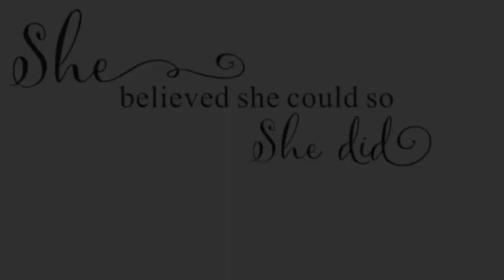Affordable Heels Try-On Haul!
Try on Haul of all my affordable heels!

Most, if not all are from DSW

Outfit

Jewelry

Make up:
Eyes
Foundation: Fenty via
Lips

Join me on this journey of affordability!